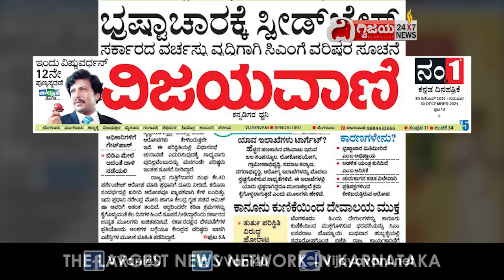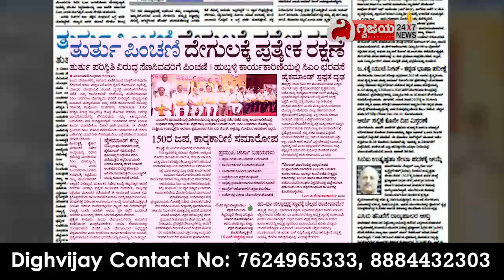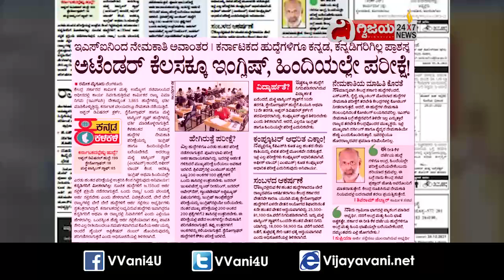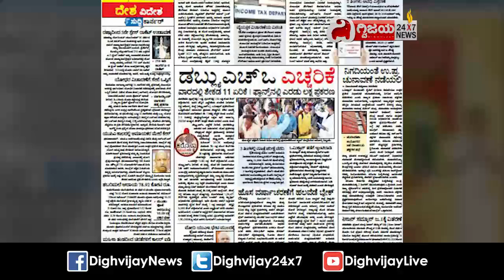ಈ ದಿನದ ವಿಜಯವಾಣಿ ವಿಶೇಷ-30/12/2021